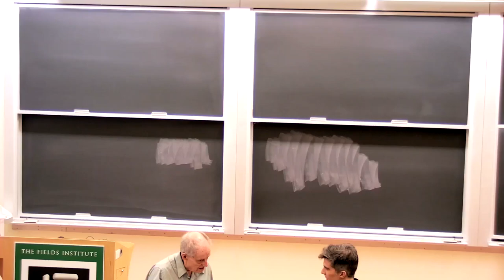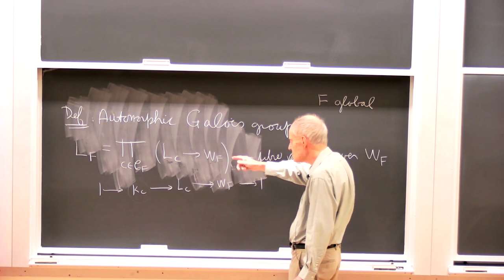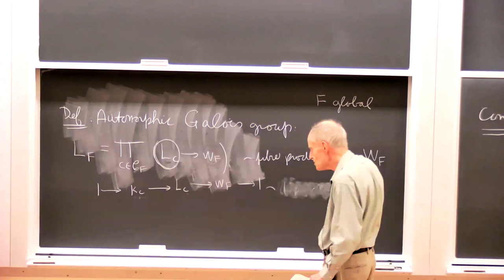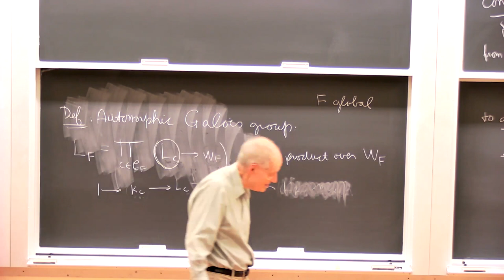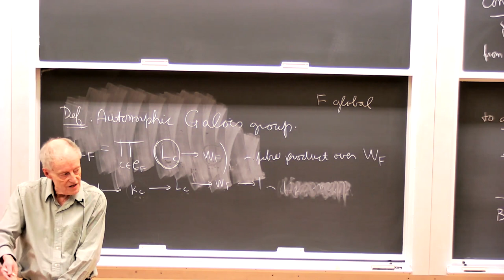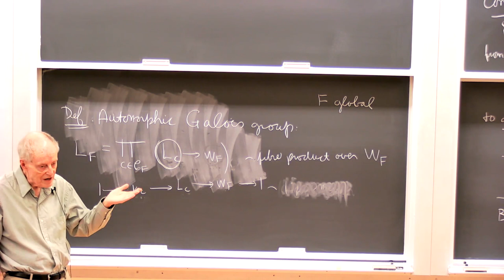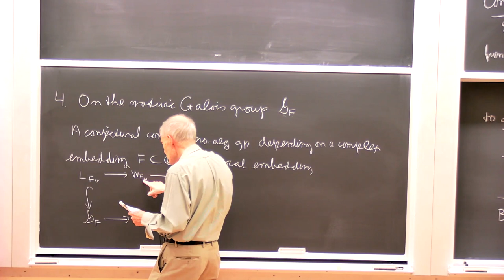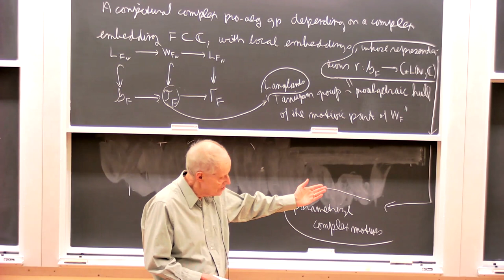Lecture 25 | Automorphic Forms and Representation Theory: an introduction to the Langlands Program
Instructor: James Arthur, University of Toronto